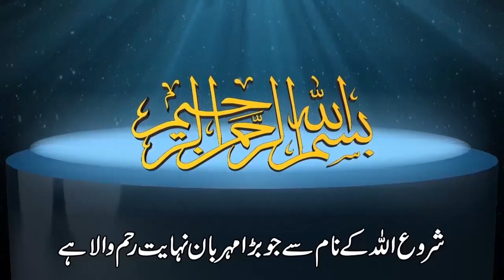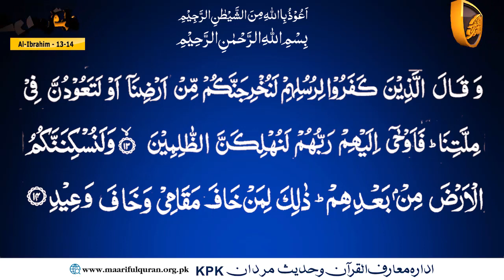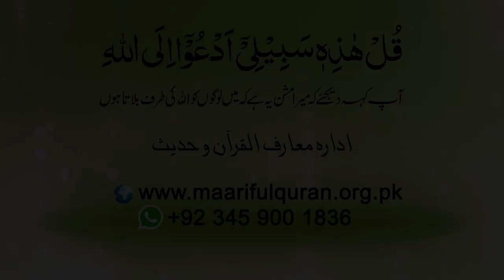Surah Ibrahim Ayat 15.کیا ہم لوگ سرکشی اور ضد پر اڑے ہوئے ہیں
Surah Ibrahim Ayat 15
Topic :کیا ہم لوگ سرکشی اور ضد پر اڑے ہوئے ہیں
Para/Juzz : 13